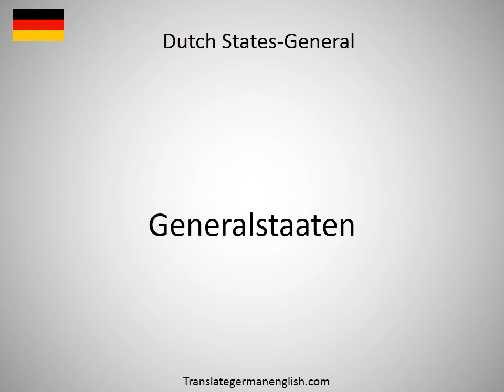How to say Dutch Smoushond in German?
How to say Dutch Smoushond in German? Learn the pronounciation Dutch Smoushond! How to Pronounce Dutch Smoushond. Expand your vocabulary, learn German words. Practice German online. Use this free pronunciation guide to practice words at a time. Learn German for free. Thank you for viewing, please like or subscribe! hoe om te sê, si të thuash, እንዴት እንደሚናገር, wie sagt man, comment dire, come dire, como dizer, как сказать, nasıl denir, cómo decir, 怎么说, πώς να το πω, hoe zeg je.